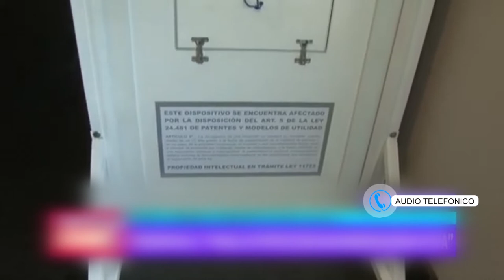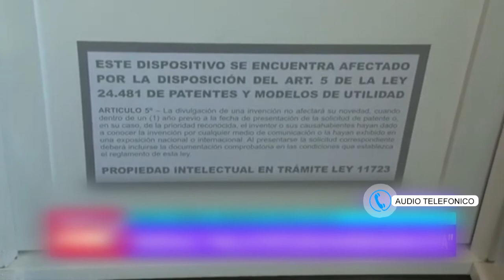LELIO ZAMBRONI ZYZ S A COVID 19 CONSTRUYEN UN PANEL DE PROTECCIÓN CON OBSERVACIÓN ACTIVA